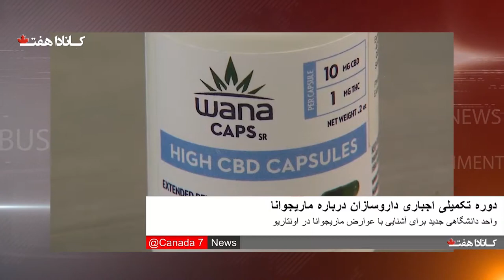Canada7 News April اخبار کانادا هفت آپریل 28